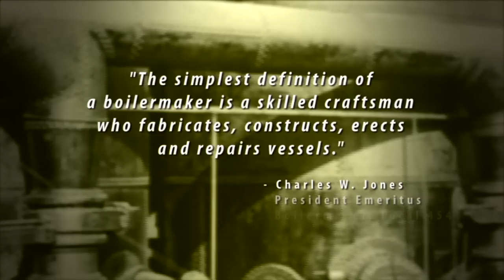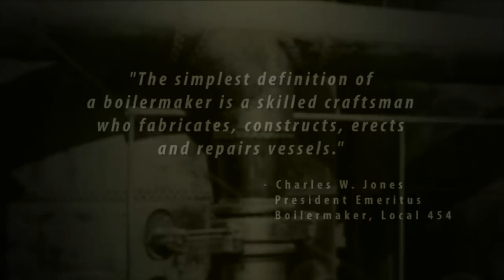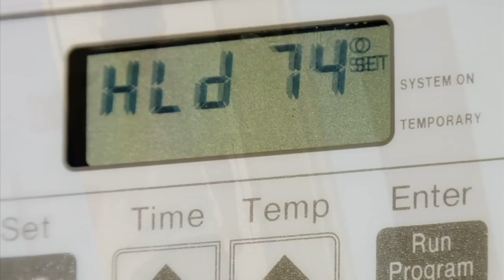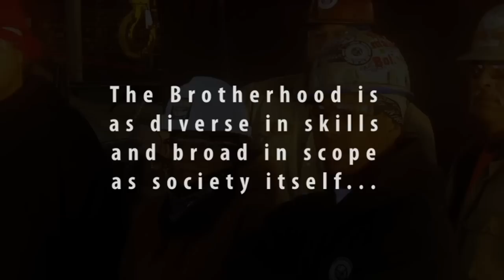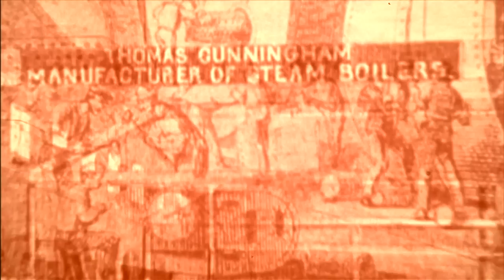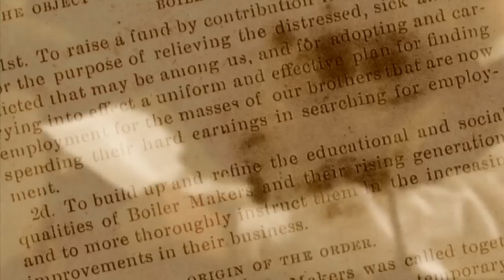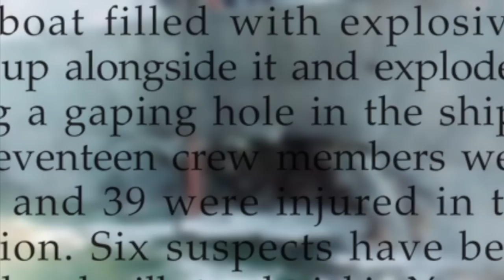History of Boilermakers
What is a Boilermaker? History of Boilermakers.